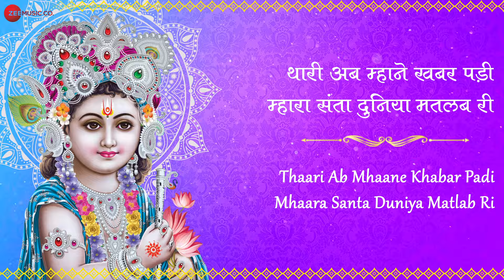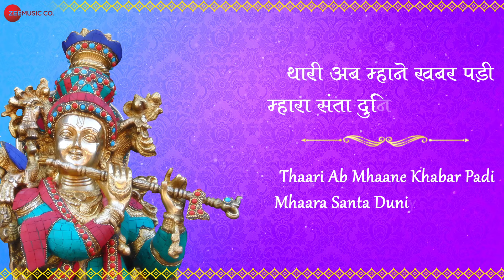दुनिया मतलब री - Lyrical | Duniya Matlab Ri | संत कबीर भजन | Rajasthani Devotional Song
Start your day with "Zee Music Devotional" to bring peace and harmony to your mind and soul.
मन की शांति के लिए "Zee Music Devotional" यूट्यूब चैनल पर आरती, भजन और भक्ति गीत सुने

Bhajan : Duniya Matlab Ri (दुनिया मतलब री)
Singer: Haiyat Khan

Zee Music presents The 'Zee Music Devotional' Channel. It is dedicated to all devotees who find solace in our divine heritage.